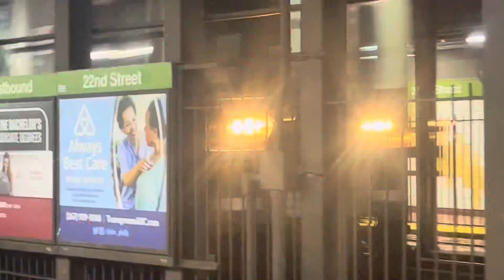SEPTA A Train Unknown Bound at 22 St At Underground Trolley Line In Philadelphia PA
Louder than New York City Subway Note This Is Not Kawasaki and MTA!!! Or R46